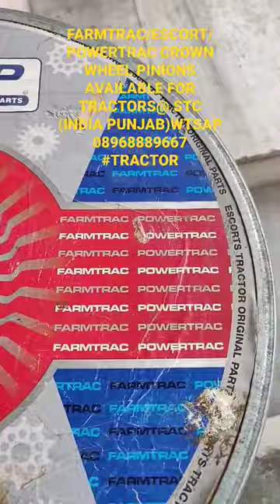FARMTRAC/ESCORT/POWERTRAC CROWN WHEEL PINION AVLBL FOR TRACTORS@ STC (INDIA PUNJAB)WTSAP 08968889667